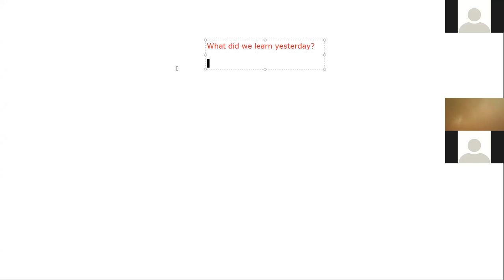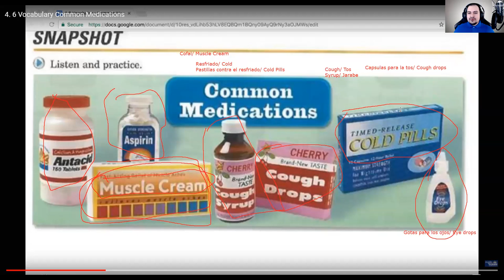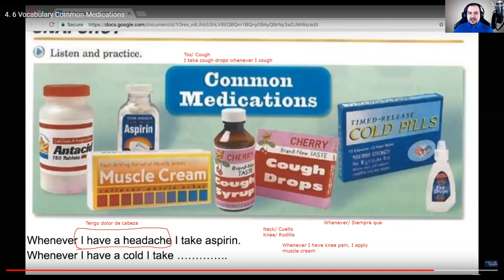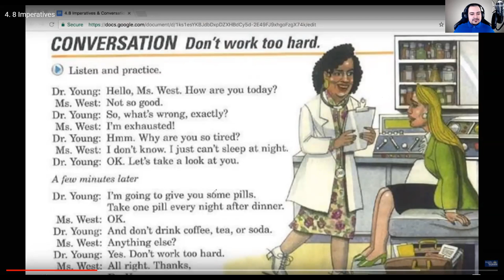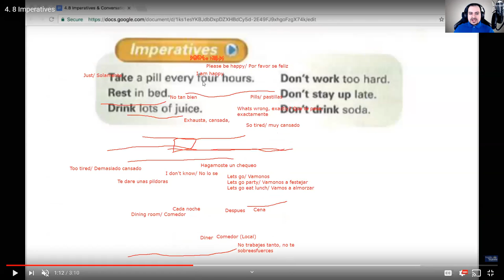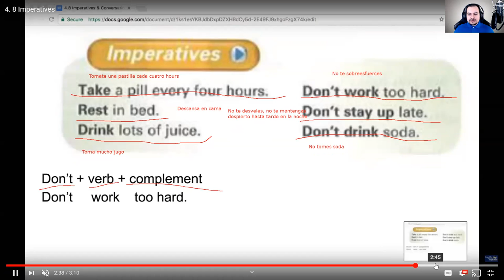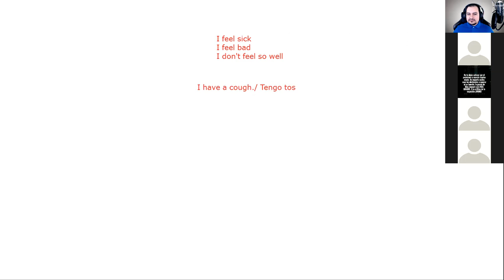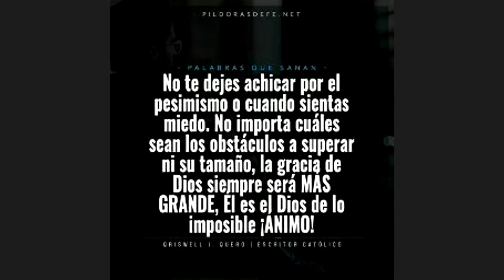Ingles Corporativo- Common Medications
During the class, we discussed some common medications.
Durante la clase, discutimos sobre algunos medicamentos comunes.